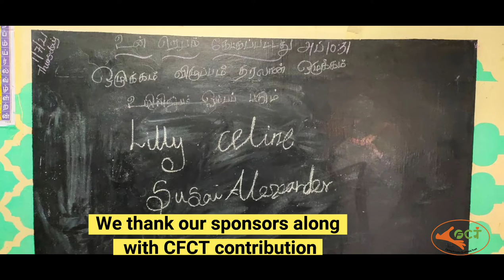CFCT's food donation to downtrodden & front line workers 1st July at ECR Chennai during lockdown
Caring Friends Charitable Trust - CFCT is pleased and grateful to have helped with a fooddonation by arranging lunch for around 55 members, 1st July 2021 at ECR Chennai during lockdown. We thank the sponsors along with CFCT contribution, Mr.Alexander and Mrs.Celine. And we appreciate the efforts of members who extended help in preparing and distributing food. We today covered roadside needy people, orphanage and frontline workers.

Many daily wage labourers are either jobless or out of work due to the pandemic enforced lockdown. We are grateful and pleased to have provided them a meal.😊🙏
"CFCT is a Charitable Trust started by ALM School friends coming together to raise help for the needy, especially during this pandemic. Our objective includes educational, social, economical & medical relief to the poor and downtrodden."
Do LIKE👍 and FOLLOW our pages & keep supporting us!☺️ Help us achieve the task by Donating or Volunteering.💕